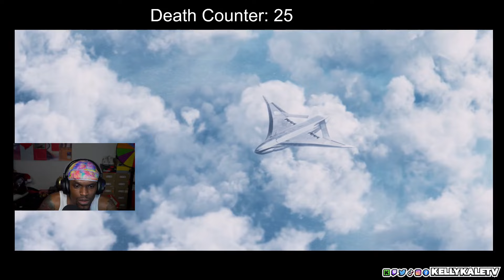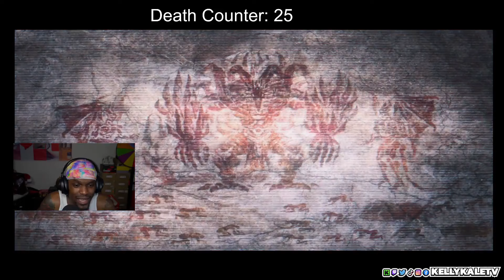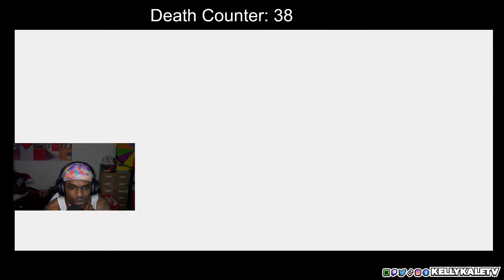38 Deaths Later I Finally Beat This Boss...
TEKKEN 8 continues the tragic saga of the Mishima bloodline and its world-shaking father-and-son grudge matches. After defeating his father, Heihachi Mishima, Kazuya continues his conquest for global domination, using the forces of G Corporation to wage war on the world. Jin is forced to face his fate head-on as he is reunited with his long-lost mother and seeks to stop his father Kazuya's reign of terror.

Make sure to thumbs up on the video if you liked it! We on the Road to Youtube Partner :)

If you made it this far thank you for your support :)